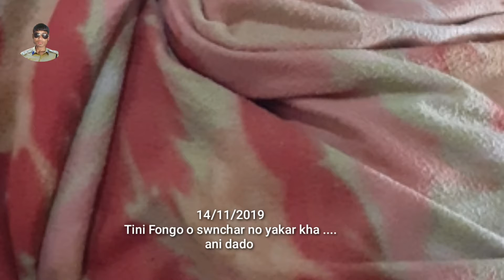Ani dado. Tini fongo. Oh swngchar no yakarlangkha. 14/11/2019.